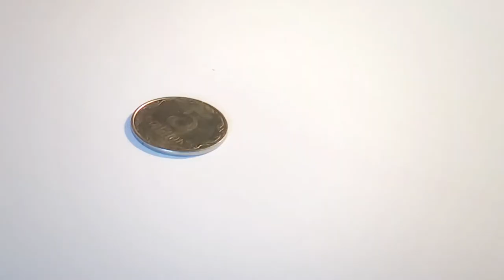How to Draw Smiley Faces, 5 simple drawings of a smile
How to Draw Smiley Faces,
Smiles, They became our friends. Let's find out how to draw the face of a sample.
1. First, draw a circle. Draw it simple. Take the coin, attach it to the paper and draw a circle.
2. Draw these five circles.
3. Now draw the first smile. He thought. This smile has a lot of questions. Draw a question mark.
4. Paint our smile.
5. Now, in the second circle, we draw the face of the second smile. Draw the eyes and mouth. Our smile is disappointed. Draw a mouth with an arc to the bottom.
6. Paint the second smile.
7. In the third circle draw the third smile. Draw eyes and mouth .. This smiley is a girl. Draw big eyes. They are wide open with surprise. Draw a mouth. He is painted with lipstick and open with amazement.
8. We draw the third smile.
9. Let's draw a fourth smile. Before drawing the fourth circle.
10. Draw the eyes and mouth. Our smile cries draw a little tear. We draw eyebrows, inclined to the bottom.
11. Let's paint our smile.
12. It's time to paint the fifth smile. Draw a circle again.
13. Now draw our eyes and mouth. Our smile is happy and smiling. Draw a smile
14. We make a smiley.
Look again, how to draw a smiley.
Draw your emoticon variants and show us.
We are waiting for you again on our channel. We will draw smiles and lots of interesting things.